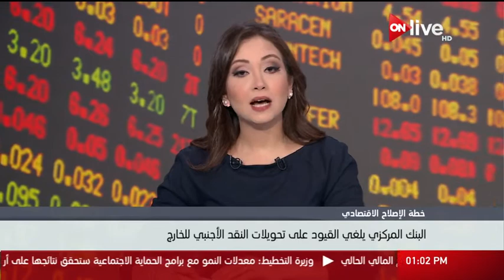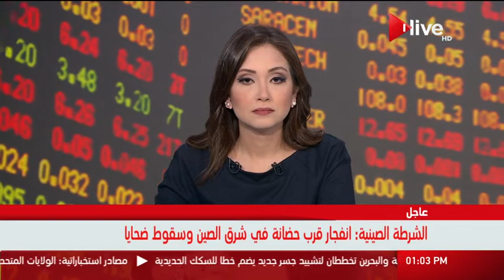البنك المركزي يلغي القيود على تحويلات النقد الأجنبي للخارج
الموقع الرسمي للقناة  ..